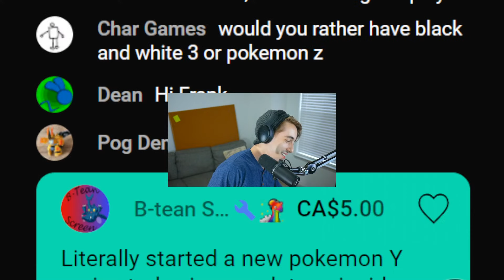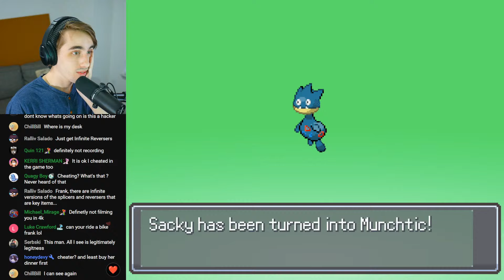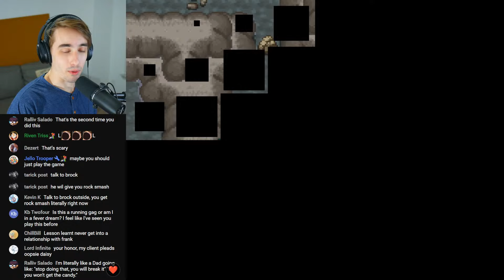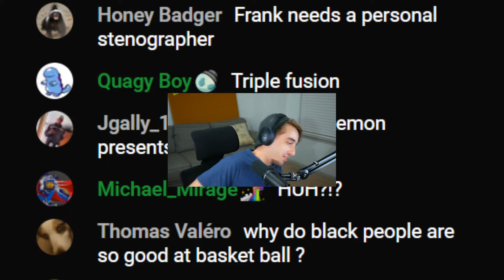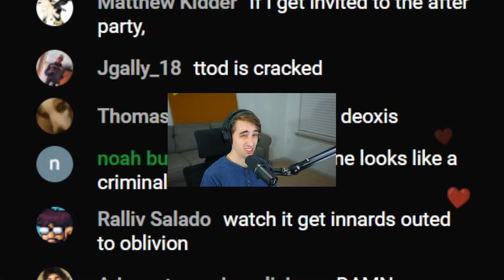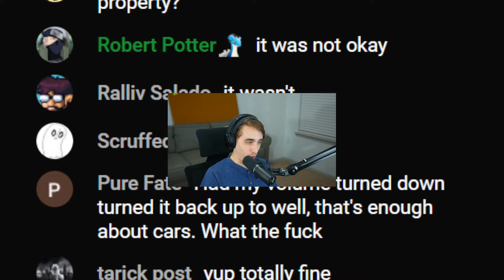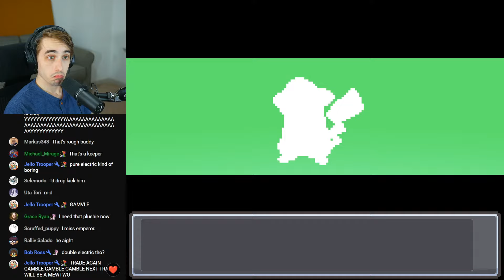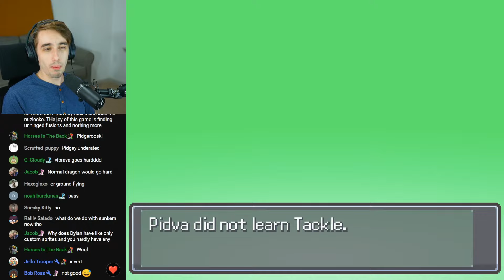My First Time Playing Pokémon Infinite Fusion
Rules:
1. Fainted Pokemon can't be used (Black out = game over)
2. Two Encounters per Area
3. Can't Heal in Battle
4. Battle Style Set
5. Level Cap